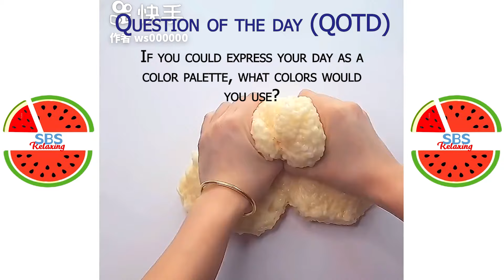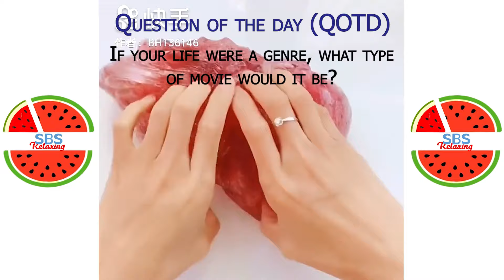Satisfying Slime ASMR | Relaxing Slime Video #3175 | SBS Relaxing